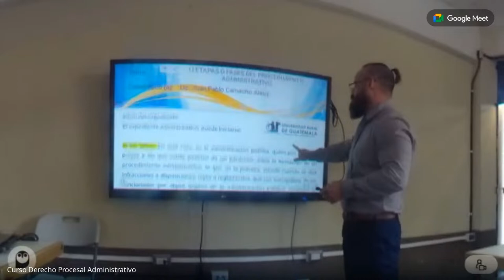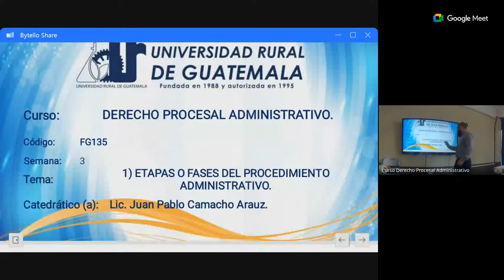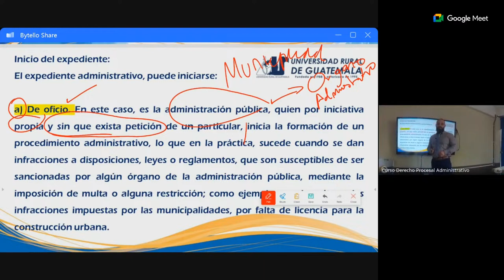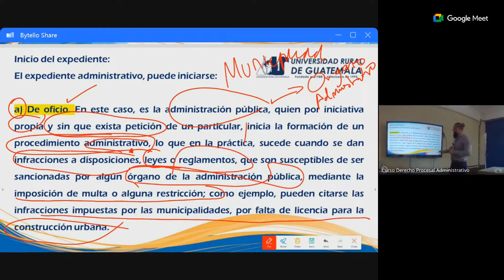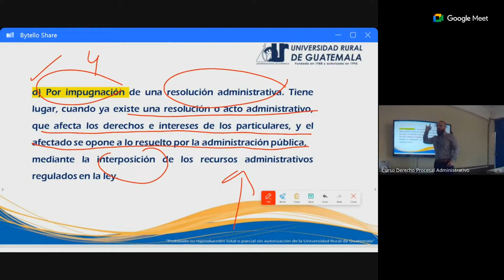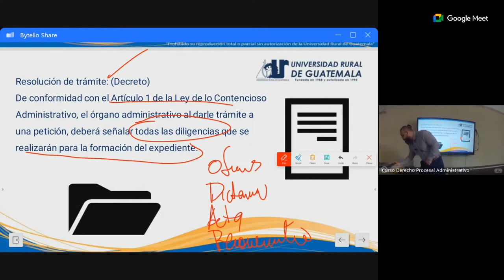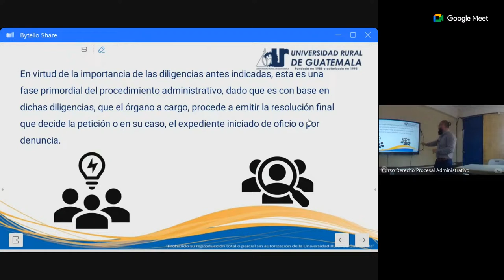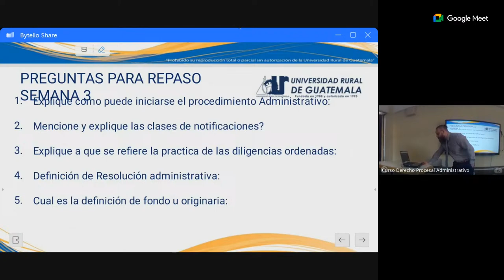Semana 3, Sábado